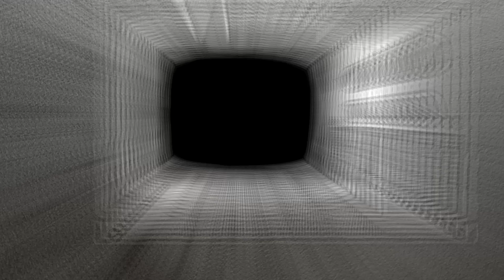CONFESS Full Performance at Slay At Home- November | Metal Injection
CONFESS Full Performance at Slay At Home- November. Powered by Blacklight Media Records in support of Animal Welfare Institute. (Donate